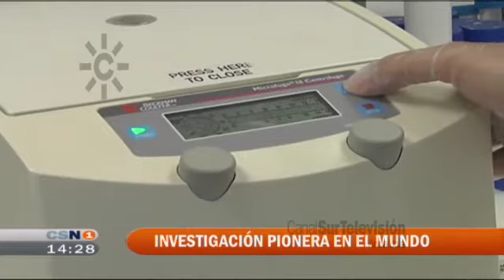Proyecto Genoma Médico: investigación pionera en el mundo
2009. El Proyecto Genoma Médico (MGP), único en el mundo, se desarrollará a partir del 2015 en Sevilla.
El mapa de las enfermedades raras permitirá actuar clínicamente desde la prevención hasta el tratamiento, suponiendo un hito en la investigación y en la sanidad, situando a Andalucía a la cabeza de la investigación biomédica mundial y avanzando en el cambio del modelo productivo.
Los tres investigadores responsables del MGP presentaban el proyecto: un equipo de veinte personas elaborarán el genoma de las personas sanas y el de las enfermas. En tres años podemos disponer de un mapa de todas las enfermedades de origen genético con aplicación terapeútica inmediata. Informan Inma Lago y Carmen Benavides, presenta Álvaro Moreno de la Santa, se incluyen declaraciones de la consejera de Salud María Jesús Montero y del director del Plan Andaluz de Genética Guillermo Antiñolo.
[Informativo "Noticias 1", 24 de septiembre de 2009, Canal Sur Televisión].

“El Proyecto Genoma Médico (MGP) es un estudio sin precedentes que abordará la secuenciación de cientos de genomas humanos de individuos enfermos y de individuos control fenotipados, lo que permite acelerar el laborioso proceso de descubrimiento de los genes responsables de una enfermedad. Este proyecto estará liderado por los reconocidos investigadores, los doctores Shomi Bhattacharya, Guillermo Antiñolo y Joaquín Dopazo. El Proyecto MGP está centrado en el estudio de las enfermedades raras. Aunque se trata de enfermedades poco frecuentes de forma aislada, en su conjunto son importantes ya que afectan a un 5-7% de la población de países desarrollados. El 80% de dichas patologías tiene una base genética. El proyecto se desarrollará en Centro Andaluz de Secuenciación Genómica Humana, ubicado en el Parque Científico y Tecnológico Cartuja 93, en Sevilla”.

Día Mundial de las enfermedades raras
El último día del mes de febrero, 29 o 28 de febrero, es el Día Mundial de las enfermedades raras desde 2008. Tiene como finalidad concienciar de la importancia de la investigación y mejorar el acceso a los tratamientos. Recordamos ...

24/09/2009
Veintiocho de febrero
Veintinueve de febrero
Veinticuatro de septiembre